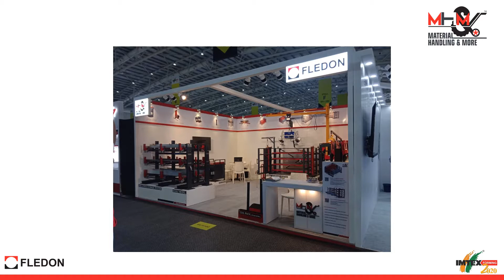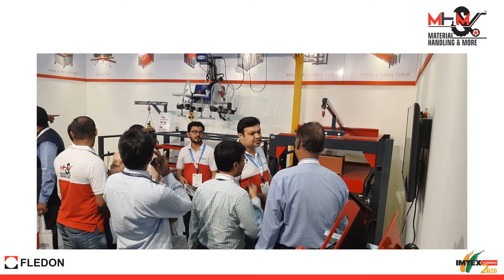MH&More - Exhibition at IMTEX 2020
Exhibition of MH&More material handling and storage solutions at ""IMTEX 2020"", Bangalore (Jan 2020)